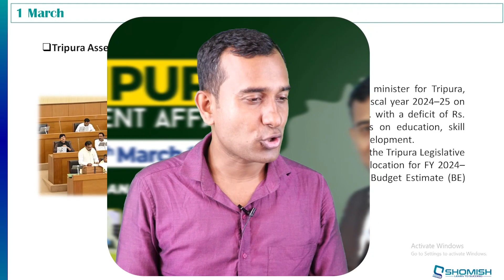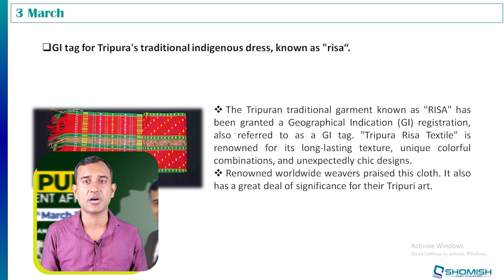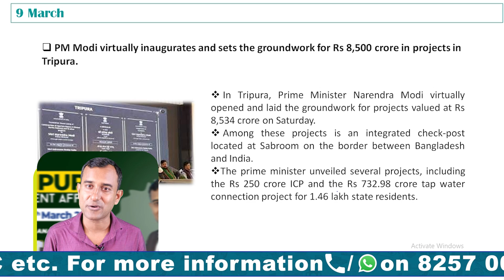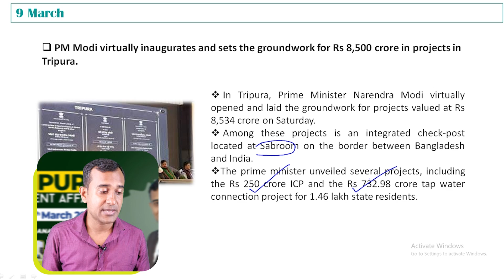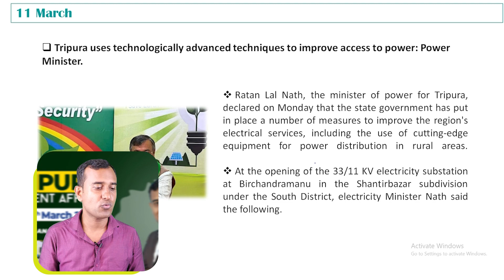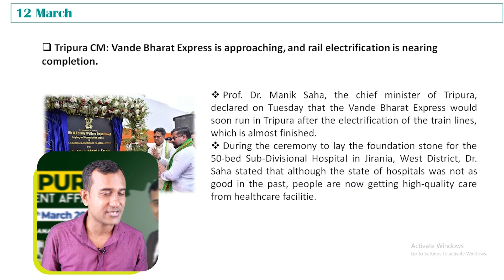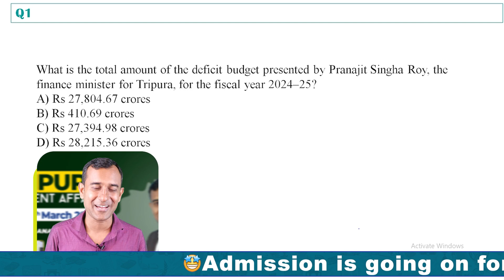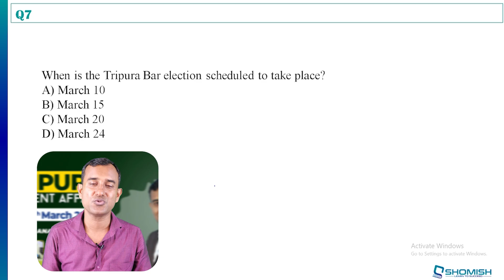ত্রিপুরা কারেন্ট অ্যাফেয়ার্স 2024 | Tripura Current Affairs | 1st to 14th March | TPSC , TCS/TPS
2024 Tripura current affairs,
Jrbt Interview,
Tpsc Combined,
Tcs Tps Exam,
tpsc current affairs 2024,
tripura gk and current affairs
tpsc,
tcs,
tps,
Tripura Police constable,
Tripura Jail Police,
Tripura High Court Group D
tripura important gk
tripura police current affairs
Election Inspector Current Affairs